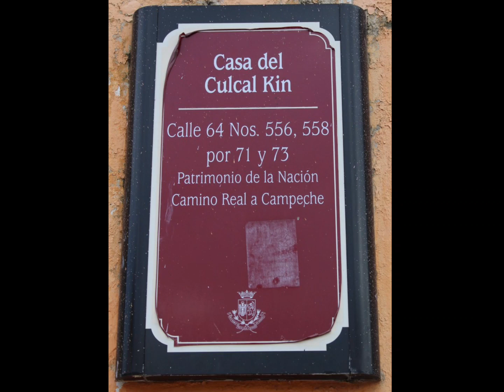Cayendose casa patrimonio de la nacion en Merida Yucatán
pedazos le caen a la casa de Culcan kin